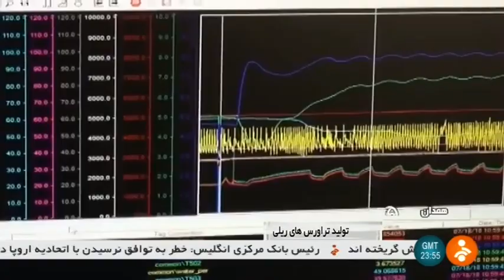Iran Brace co. made Railway Concrete Sleeper manufacturer, Hamadan سازنده بتون زير ريل راه آهن همدان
As one of the infrastructural supplier in concrete industries, BRACE CONCRETE INDUSTRIES Co. has made an effort to supply the foundations of power lines and railways over the decades. The goal of the company is expanding its ability to support the constructional projects in the Middle East, especially in railways systems.

Primarily, BRACE supplies 1000 concrete sleepers in one work shift and has the ability to increase this amount to answer all the customer`s requests. By the time the company produces the varied range of the sleepers type B70 such as VOSSLOH and PANDROL.

Also the production line of the company supplies the high speed track with 350 km/h and heavy track with 30 tons of axle load. Always this is the purpose of the company to supply on demands of customers with the best quality certifications by comfortable and flexible method of business.

Iran Brace co. made Railway Concrete Sleeper manufacturer, Hamadan province
سازنده بتون زير ريل راه آهن همدان ايران